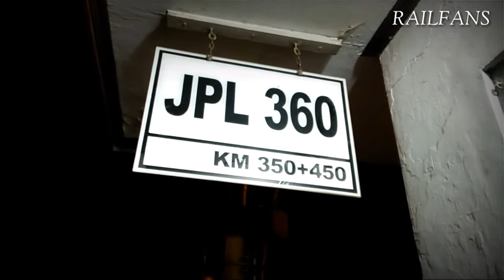It's Beautifull Day Versi RAILFANS DAOP V PWT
Kompilasi Campuran dari Railfans Daop V, Railfans Daop II, Pegawai KAI, Bahkan Dari Kepolisian PWT